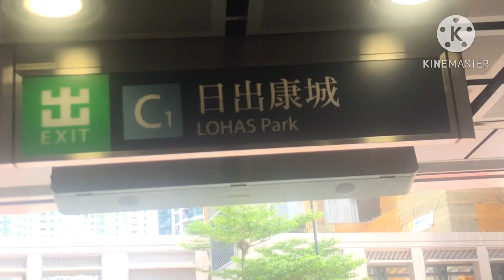Relaxing moment at Lohas Park Waterfall in this hot weather